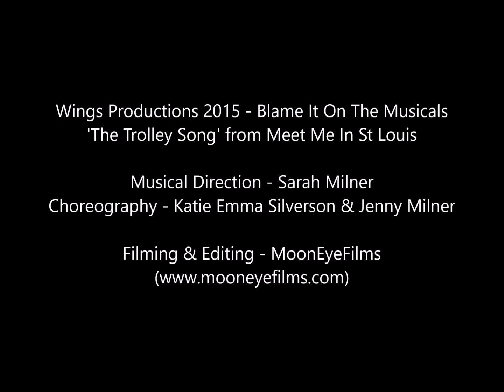Wings Productions 2015 - The Trolley Song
The cast of Wings Productions performing 'The Trolley Song' from Meet Me In St Louis at The Barn Theatre in Southwick in May 2015.

Musical Direction - Sarah Milner
Choreography - Katie Emma Silverson & Jenny Milner
Filming & Editing - MoonEyeFilms (link to their website on the video)